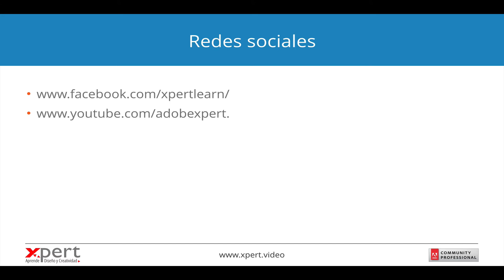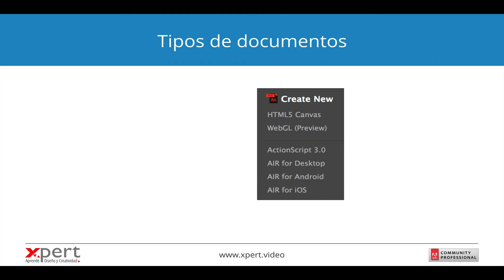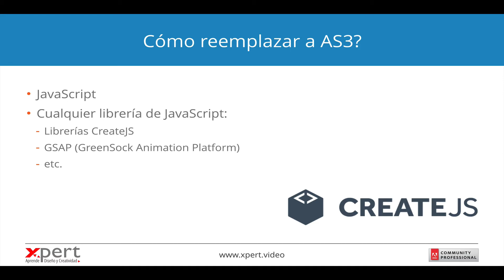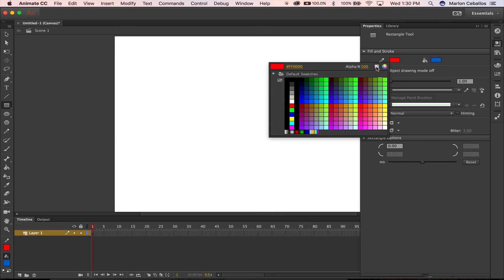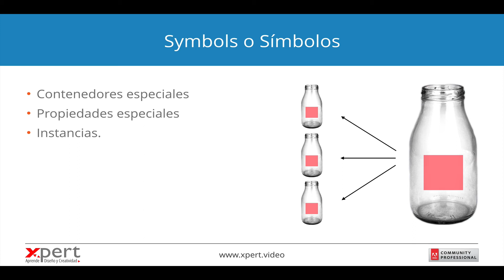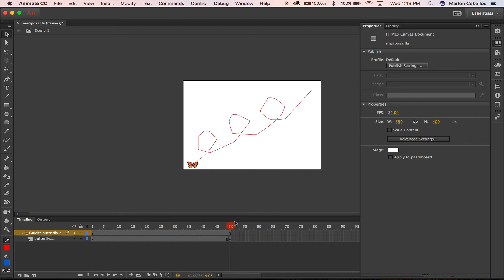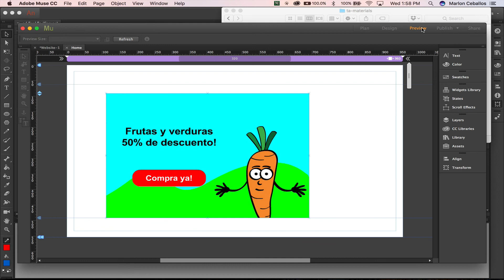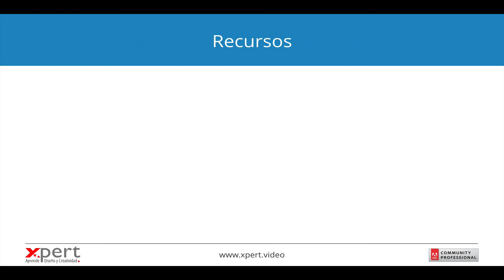Conoce a Adobe Animate CC - Charla 2017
En esta charla hablaremos sobre Adobe Animate CC así como de sus herramientas y nuevas opciones de publicación.

Paquete profesional de cursos "Experto en animación e interactividad HTML5 con Adobe Animate CC"